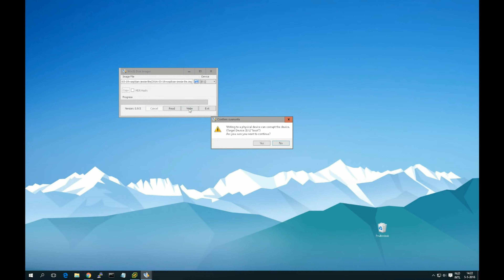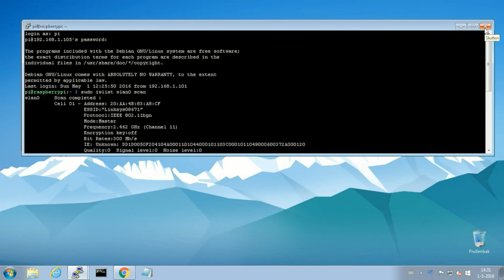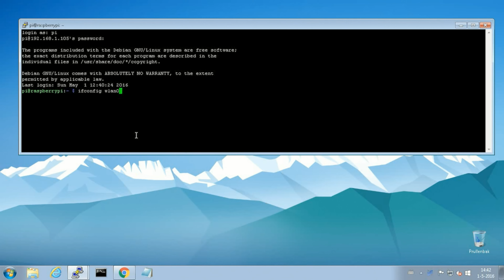Pi Zero Mini Server - Episode 01 - Hardware, Install and WiFi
This video is about the Hardware, Installing Raspbian Lite and Setting WiFi up via the Command line of my Raspberry Pi Project, getting everything up and running. This is a minimalistic Raspberry Pi Zero Project :) . I will be doing a couple of these videos in the near future.

OS version:
Raspbian Jessie Lite

Credits:
Audio file(s): Beach Disco - Dougie Wood